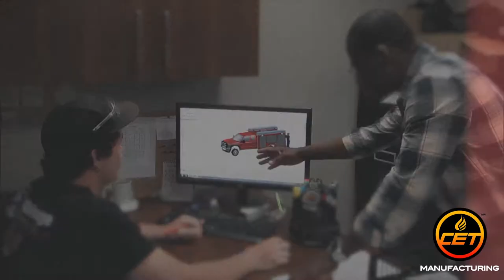CET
CET joins NAFECO and welcomes you to the 2021 Digital Expo Experience